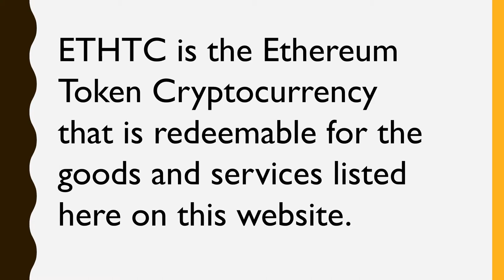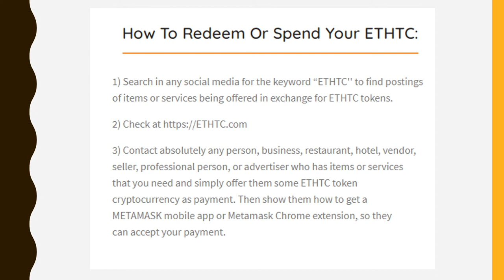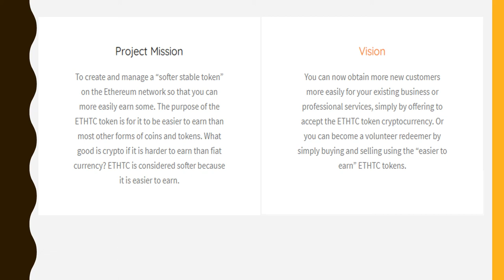ETHTC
Donald Lewis